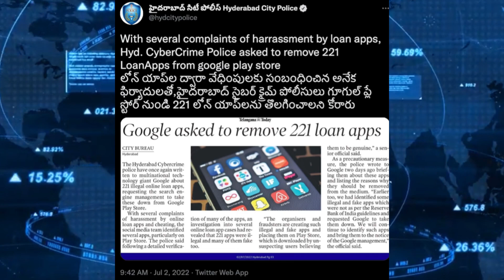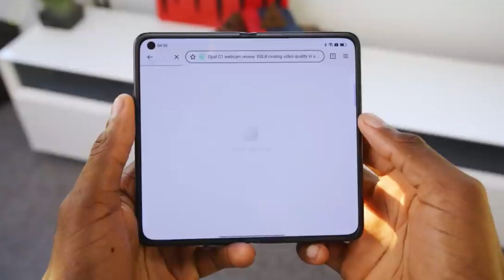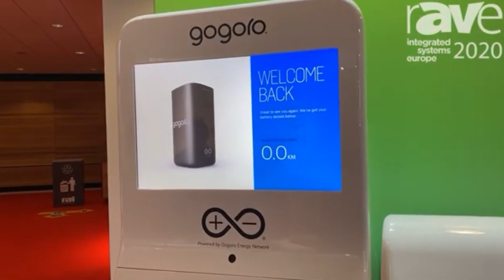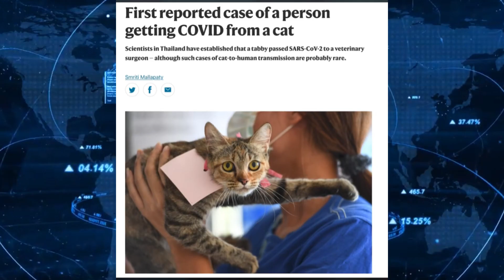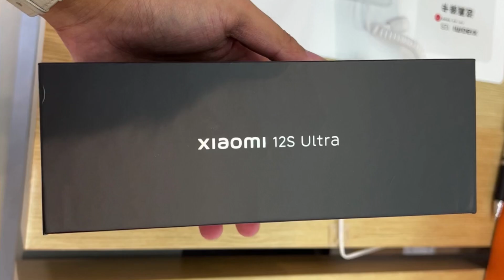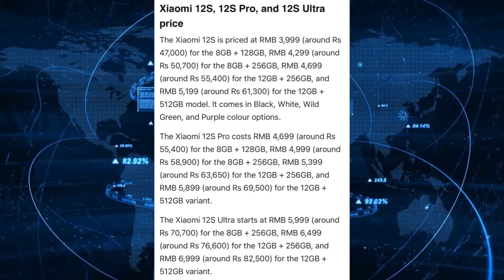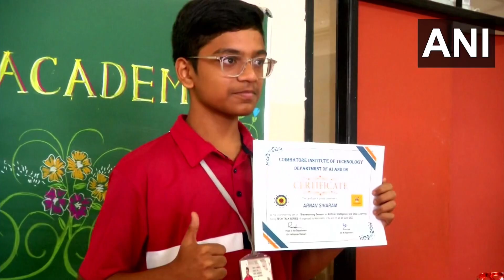Kannada Technews 307: NASA Swimming Robot, Honda Benly, Mi 12S Series, Miss India 2022, Redmi K,